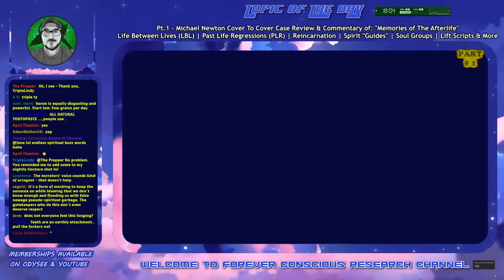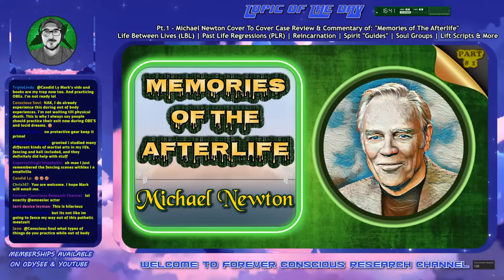Michael Newton MEMORIES OF THE AFTERLIFE Cases, Past Lives, LBL | Matrix Reincarnation Soul Trap Pt1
Michael Newton Memories of The Afterlife Cases, Past Lives, LBL | Matrix Reincarnation Soul Trap
Date: Sunday, August 13th, 2023
Start Time: 5:00 PM EST

This is the first video in a new multi-part series on life between lives, past life regressions, and how it helps expose the soul trap.

Further details will be posted here in the description tab asap and there should also be a stream schedule for the series available no later than Wednesday of this week.

Don't Forget To Hit The🔔& Select "All" To Get Notifications.
✅ MEMBERSHIPS - Available On Both YouTube & Odysee
"Last Timers Club" Perks:  "Live Stream" Level & Higher Include Monthly Member Live Streams, Early Access Videos, Member Archive, & Invitation To Private Chat & Research Discord Server:

  💳Major Credit Card  👉ACH, SEPA, or Canadian Debit

✅ Donations On Odysee: Click The Link Below & Look For The "$ Support" Tab Located At Top of The Channel to Donate Securely & Anonymously via Credit Card or By Purchasing LBRY Credits aka LBC (Crypto)

YT takes 30% on Super Chats, Super Thanks, and Memberships. Twitch Takes 50%.
Stripe (3%), Stream Elements (3%), & Odysee (7%) Are The Lowest Takes.

🙏Your support is always very much appreciated but never expected. Thank You Kindly, -FC

✅ LAUGHING AT THE COWN WORLD CHANNEL (Live Streams Starting Soon)

(YOUTUBE MAIN CHANNEL + TRUTH IN GAMING CHANNEL + BACKUP...JUST IN CASE🔔)
*Still getting messages that some of you are not receiving notifications. The only solution I can recommend is to have the bell set to "ALL". I also try to post notices on my other social media account prior to each stream.

💬 Coming Soon – Big Plans: For Updates Please Sign Up To The Channel Email List

(Timestamps Will Be Added 24-48 Hours After Stream Ends)

(NOTICE)
🚨If you or someone you know is suicidal you can chat, text, or phone by clicking link 1 below. If you or someone else is in IMMEDIATE danger, PLEASE call your countries local emergency number (e.g. 911 in US) by clicking link 2. A trained professional available.